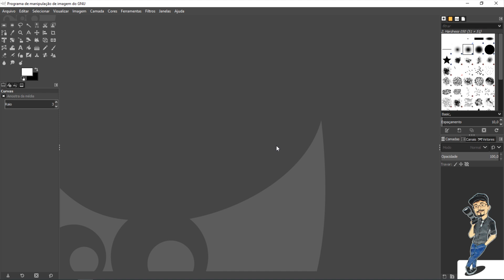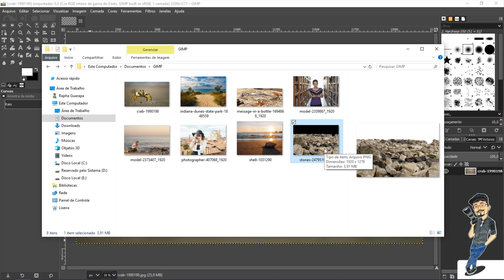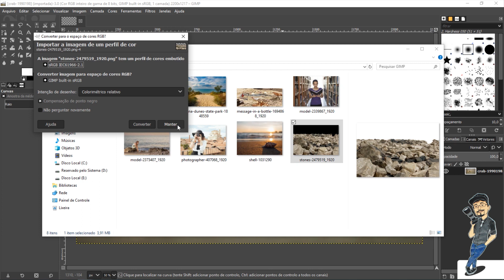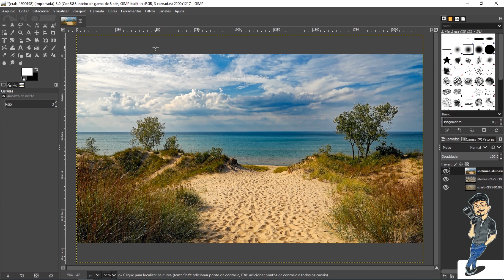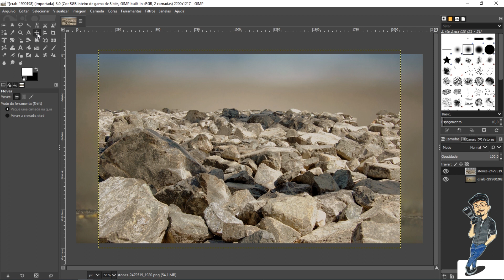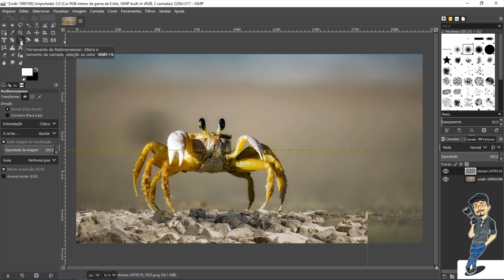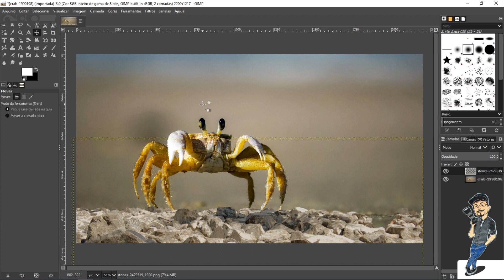CURSO DE GIMP #01 - COMO IMPORTAR, MOVIMENTAR E REDIMENSIONAR IMAGENS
Rafa Guarapa ensina nessa vídeo aula de GIMP como importar imagens e fotografias, como movimentar e redimensionar imagens, o que é camadas no GIMP.

✔ Esse é um curso EAD gratuito.
✔ Todas as vídeo aulas são gratuitas.